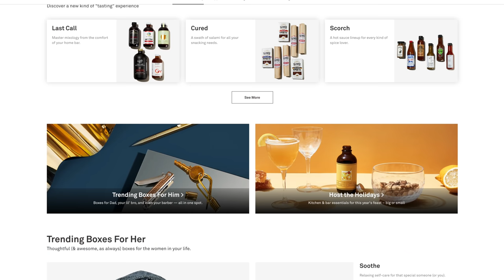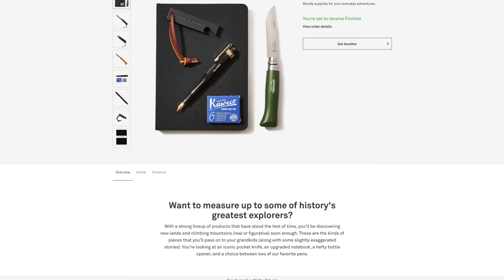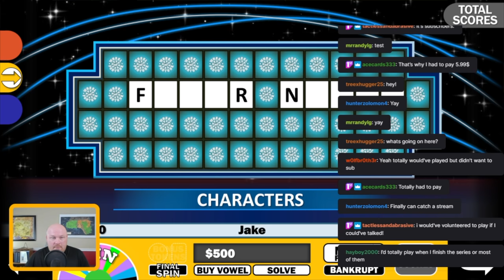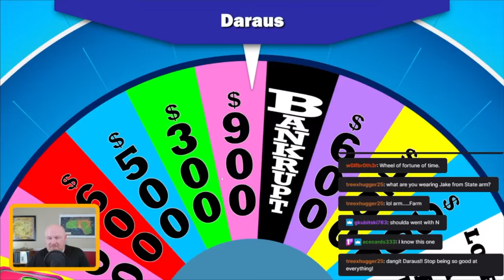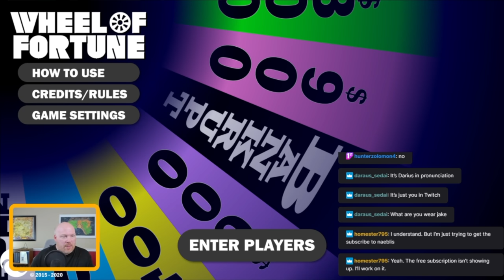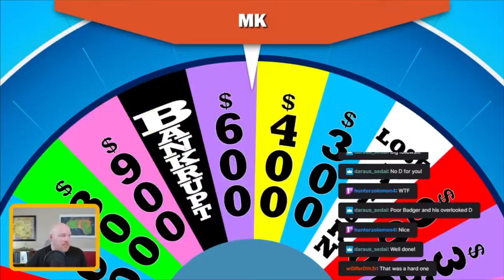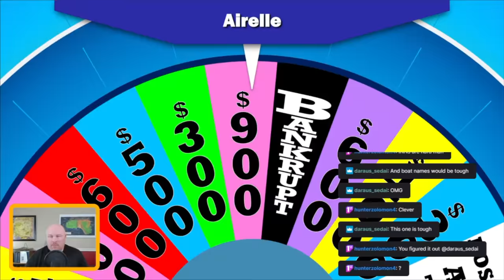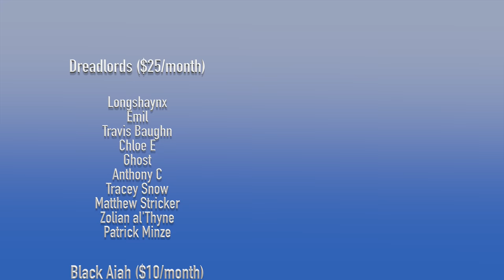Wheel of Fortune! - Wheel of Time Style!